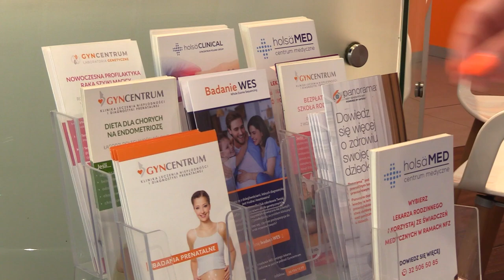TVS SILESIA FLESZ 21.08.2023